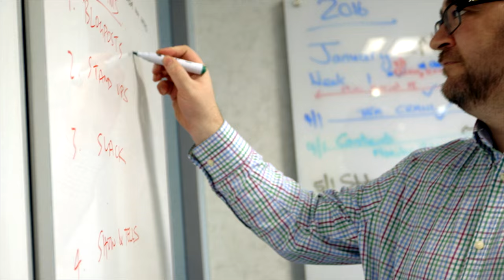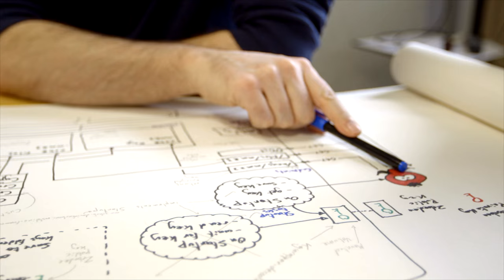ONS Digital Team - Teilyngwyr Arloesedd a Thechnoleg / Finalists for Innovation & Technology